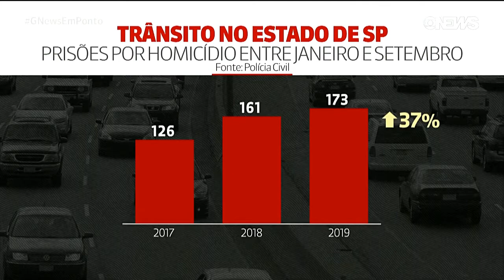Polícia De SP Prendeu 173 Pessoas Por Homicidios No Trânsitol Neste Ano